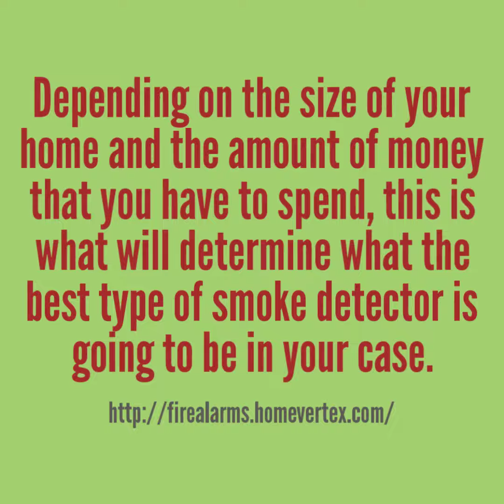What is the Best Type of Smoke Detector?